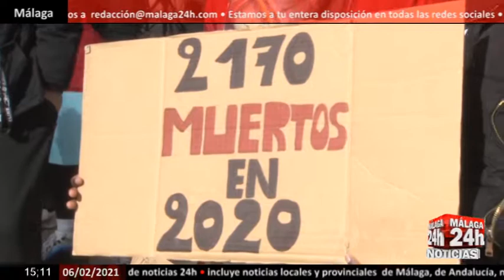🔴Noticia - Manifestantes piden justicia siete años después de la tragedia del Tarajal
Diversas plataformas y asociaciones han salido a la calle este sábado para exigir responsabilidades a los autores de la muerte de 14 personas en la playa del Tarajal, en Ceuta, cuando se cumplen siete años de estos hechos.

English:

Various platforms and associations have taken to the streets this Saturday to demand responsibility from the perpetrators of the deaths of 14 people on the Tarajal beach, in Ceuta, seven years after these events.

Live streaming